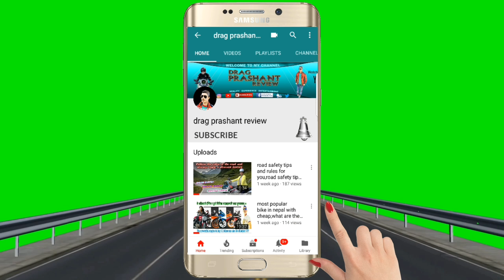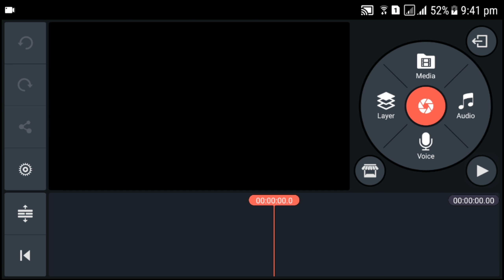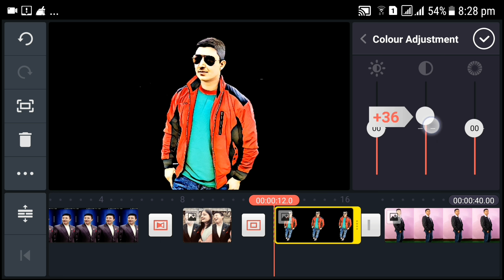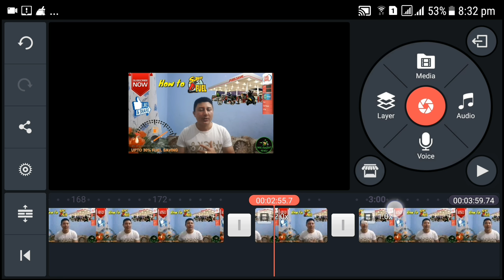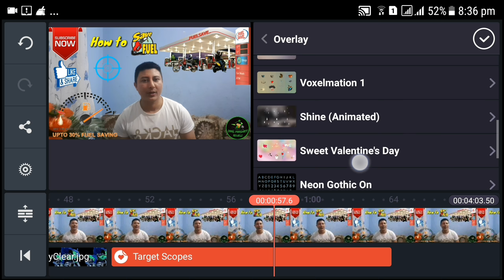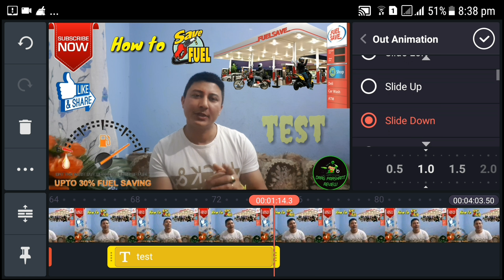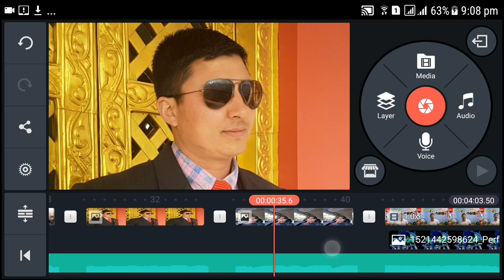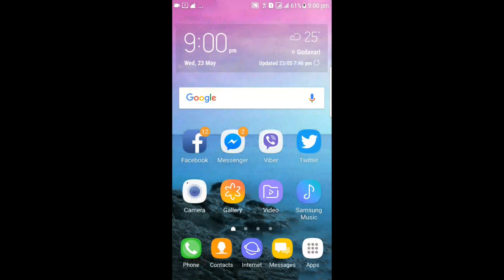how to best video editing in kinemaster with 5 easy step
Hello guys!!
I've been able to print out the best video editing app from among the many video applications to make a preview video  for you and to make excellent videos, with the way to make videos simplify with my video in 5 easy ways. Probably it will be very helpful to make you a  standard  video.
नमस्ते साथिहरू!!
मैले तपाईहरूकाे लागि माेवाईलबाट प्राेफेशनल भिडियाे ईडिट गर्ने तरिका र उत्कृष्ट भिडियाे बनाउनकाे लागि धेरै भिडियाे एपलीकेशनहरू मध्यबाट पनि उत्कृष्ट भिडियाे ईडिट एप्पलाई छनाैट गरेर याे मेराे भिडियाे मार्फत ५ सजिलाे तरिकाबाट भिडियाे बनाउने तरिका लिएर अाएकाे छु । अाशा छ यसले तपाईलाई बेष्ट भिडियाे बनाउनकाे लागि धेरै सहयाेग  मिल्ने छ ।